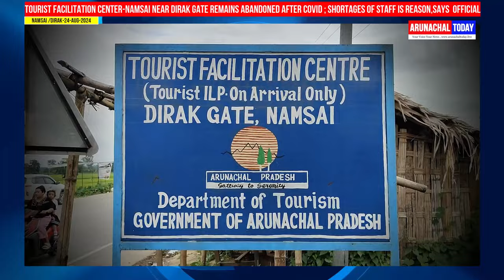Tourist Felicitation Center Remains Abandoned After Covid ; Shortages Of Staff Is Reason-TIO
Tourist Facilitation Center-Namsai Near Dirak Gate Remains Abandoned After Covid; Shortages Of Staff Is Reason, Says  Official